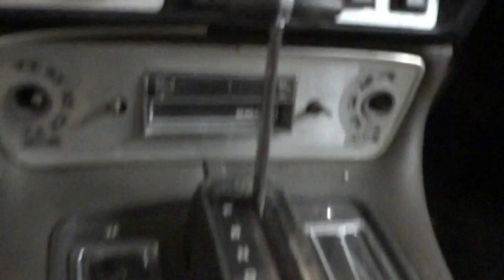1974 Jaguar XJ-12 - video link 1 inside car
1974 Jaguar XJ-12 - video link 1 inside car